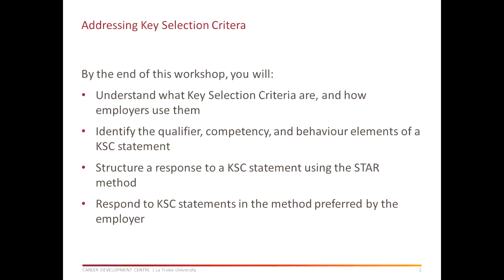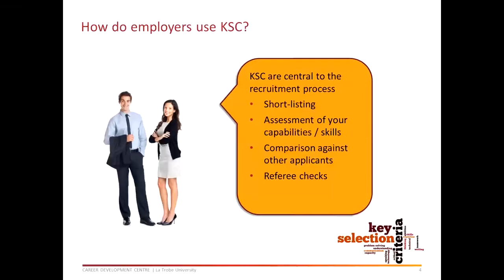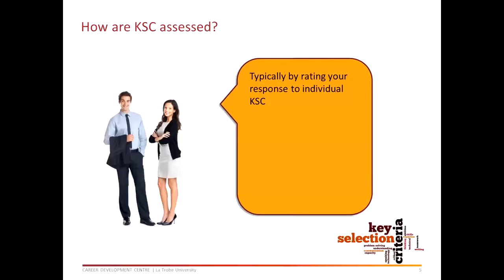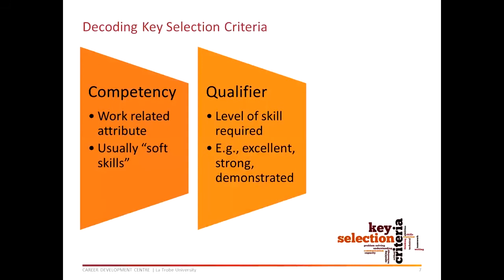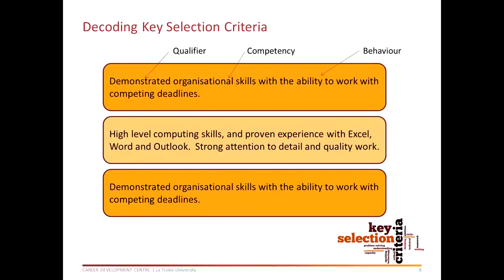Criteria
a principle or standard by which something may be judged or decided.